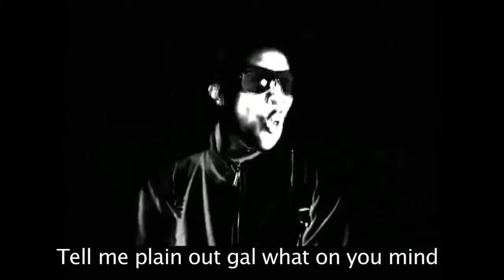Cardo aka Ras Bingy Plain out Talk TALK STRAIGHT R E C Red Eye Crew